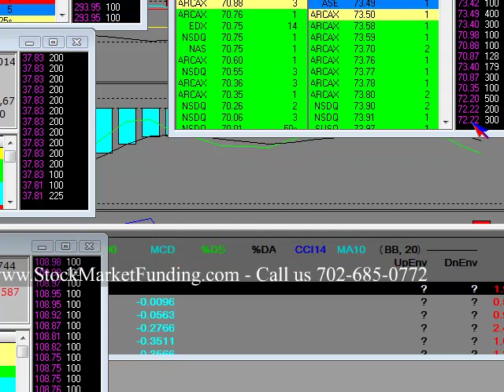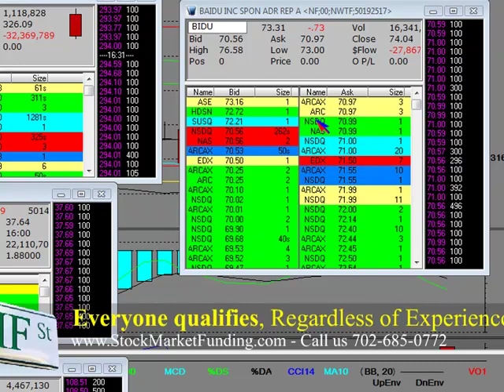BIDU Baidu.com beats by $0.04, beats on revs; guides Q3 rev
BIDU Baidu.com beats by $0.04, beats on revs; guides Q3 revs above consensus Reports Q2 (Jun) earnings of $0.35 per share, $0.04 better than the Thomson Reuters consensus of $0.31